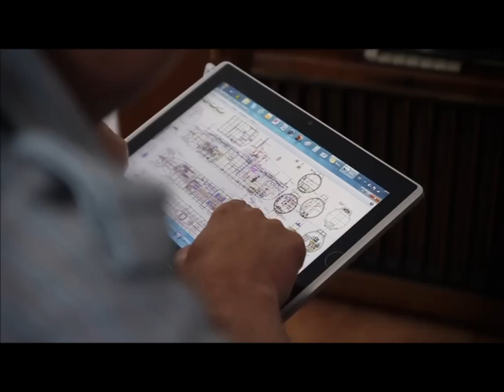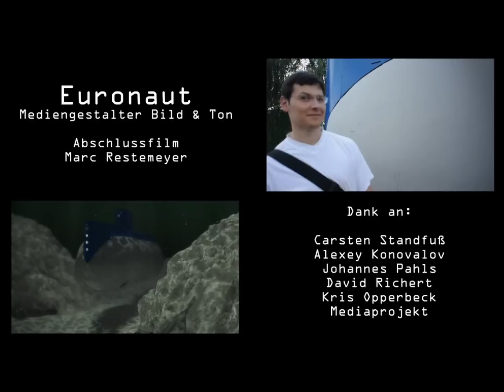Research Submarine "Euronaut" - Interview in German, june 2011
By Marc Restemeyer

"Euronaut" is a private project of a research and diver support submarine around Carsten Standfuss - a German naval architect. It has been designed between 1988 and 2000. Then it took another 12 years to build it on holidays, weekends and after work. Most systems on board are second hand and homebuilt.

The sub has overall length of 16 m (52 ft), surface displacement of 57 tons and is capable of diving up to 250 m (820 ft).
Transit speed is up to 6 knots with a 190 hp diesel engine. Electric drive measures 40 kW.
The life support system provides air for the crew of six persons for a week. The diving chamber allows saturation dives to the depths similar to the operational depth of the submarine.